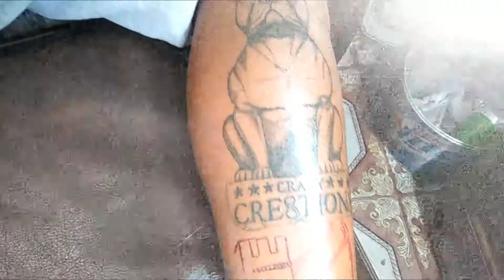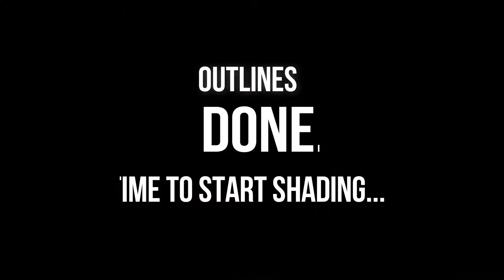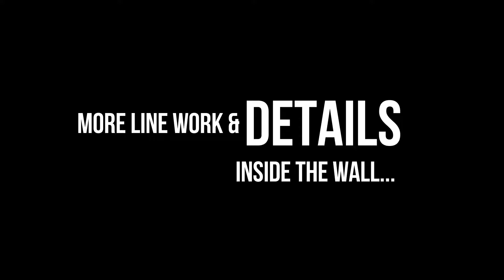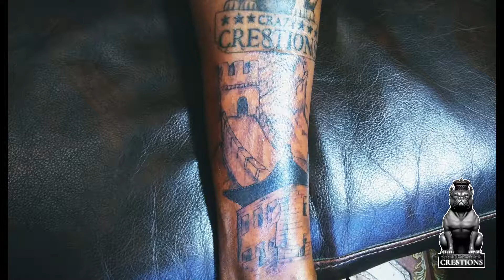x Crazy Cre8tions | Tattoo Crazy Ep. 2 | Shot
Episode 2 of "Tattoo Crazy": Crazy Cre8tions owner gets a tattoo of The Great Wall of China by 17 year veteran artist @MobileTat2s.

Follow Tattoo Artist:
-Mistatattoo Newson

Crazy Cre8tions Owner & CEO:
-Derrick Fordham

-Follow 1 Of A Kind™ on Instagram and Facebook!